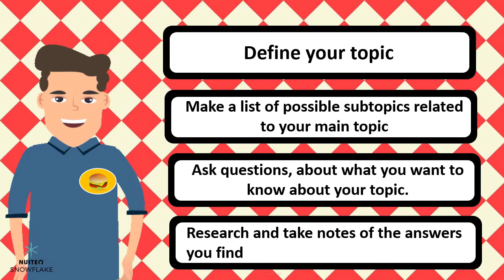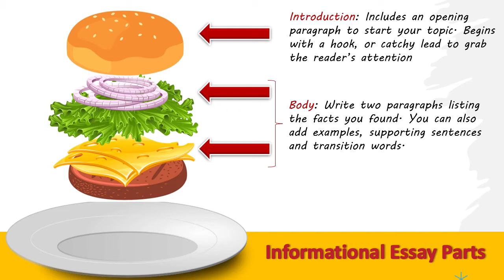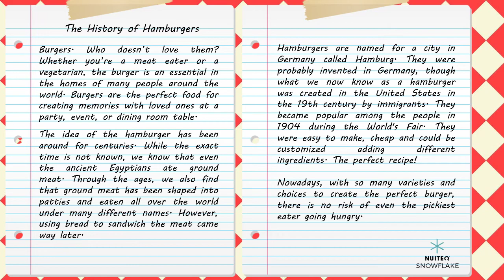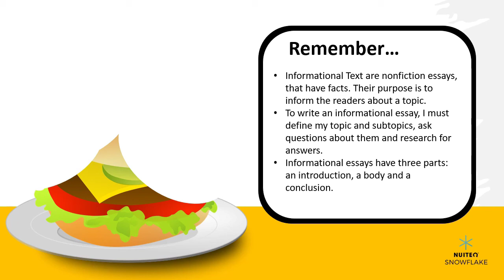Informational Writing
Laura meets her friend Tony, who is a fact lover, and explains to her the characteristics of informational writing and some tips to start creating informational essays, following an easy structure.

For a complete lesson plan, a fun interactive game and other educational resources, please visit NUITEQ Snowflake at Snowflake.live .